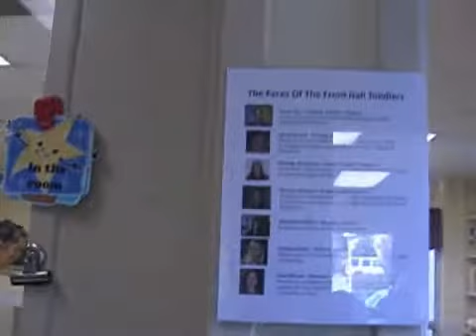QEI_QualityChildCare 2012.wmv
Families--what makes child care high-quality?  In Tulsa, Oklahoma, the Quality Enhancement Initiative of Community Service Council's Child Care Resource Center helps child care providers achieve excellence in their early care and learning programs.